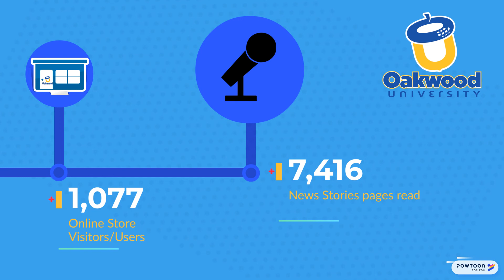Oakwood University Digital Media Influence 2018